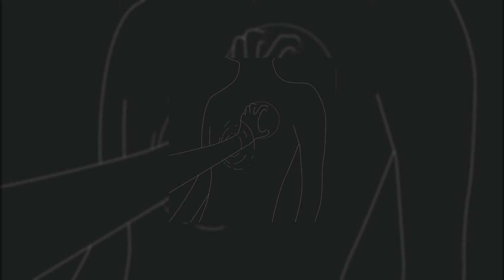"The void"(Gunna x wheezy guitar type beat)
The void

 (Legal and inquires about my intellectual property )
   The content in this video is my intellectual property. Using this content to gain profit for one's self means you have either leased or purchased this content. This content is free for recreational use.

Melody's If used any of songs

r&b beats
r&b instrumentals
r&b beats instrumental
type beats
rap beats
rap beats instrumental
trap beats